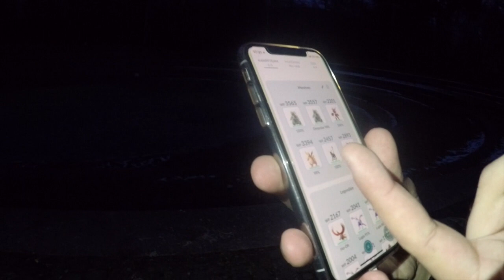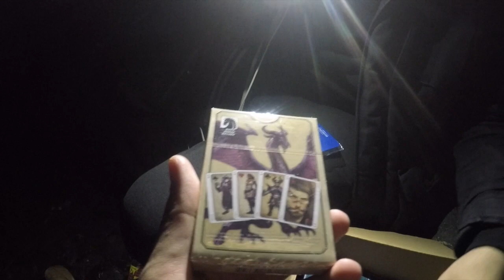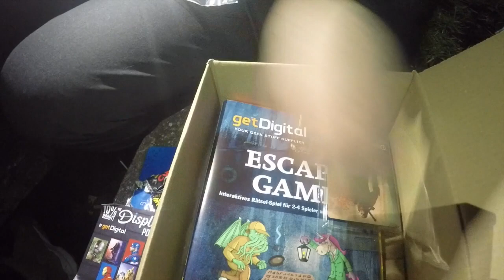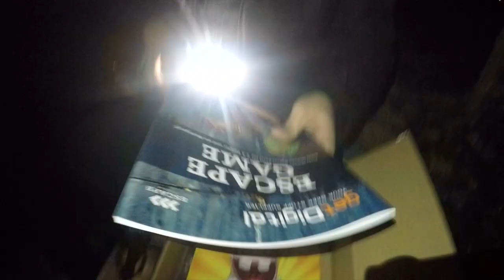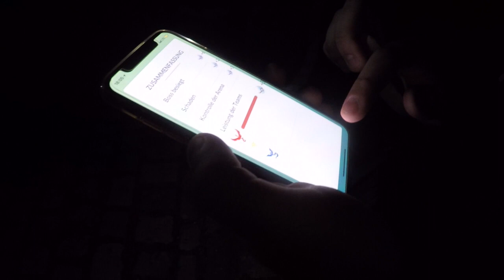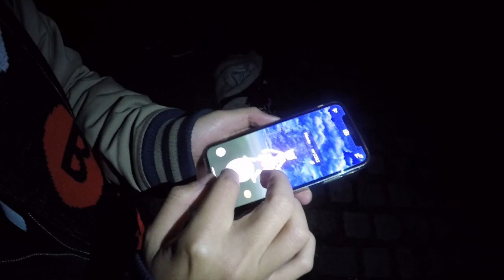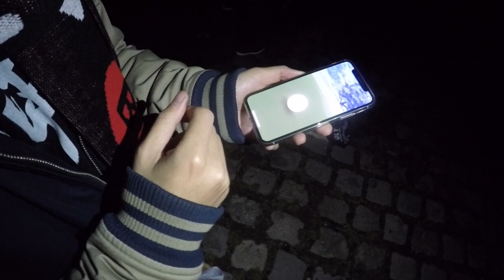Hat er Mewtu VERDIENT?! getdigital.de Box Opening! Pokemon Go!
euda Savas hat heute seinen Mewtu EX Raid
er war sehr nervös und aufgeregt
doch dank getdigital.de [SPONSORED] konnte er sich ein wenig ablenken und beruhigen mit einem Box Opening, mehr zu denen findet ihr hier: